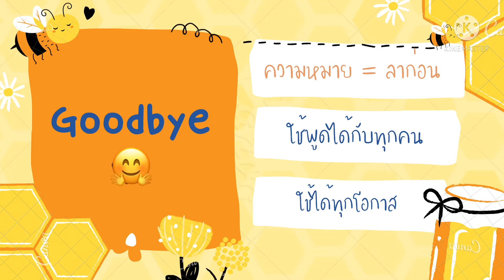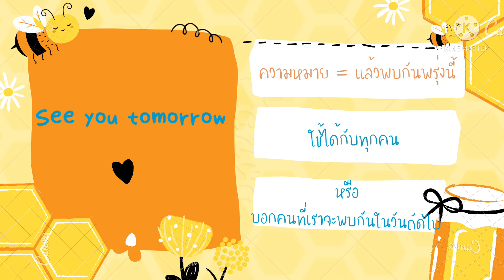English class online • การใช้คำบอกลาแบบต่างๆ •